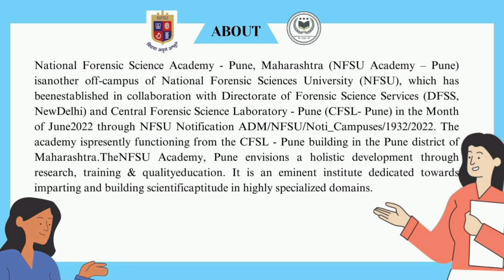Addmission Open 23-23|| National Forensic Sciences Academy Pune ||PG Diploma Forensic Science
Addmission Open 23-23|| National Forensic Sciences Academy Pune ||PG Diploma Forensic Scienc

Here's is the new YouTube video of the BSc & MSc Forensic Science Admission 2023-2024 Session In India.

 *FORENSIC SCIENCE UNIVERSITY/COLLEGE*_

Go watch and clear your admission doubts regarding *college admission , fees structure, registration form* etc.

Here 👇
This is Top 10 Youtube Videos of Applied Forensic Research Sciences Hope it is very useful for you so you can watch it in our youtube channel as well as website .